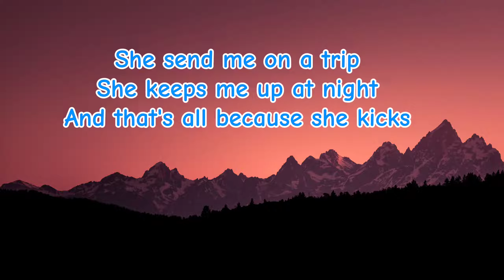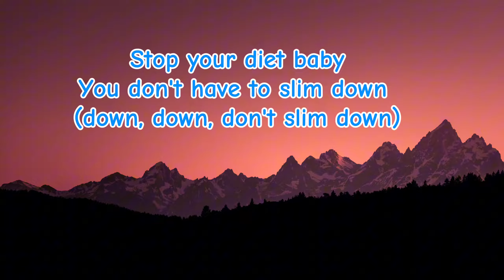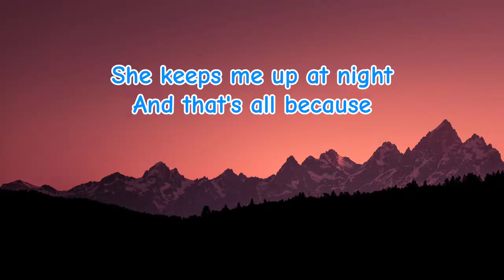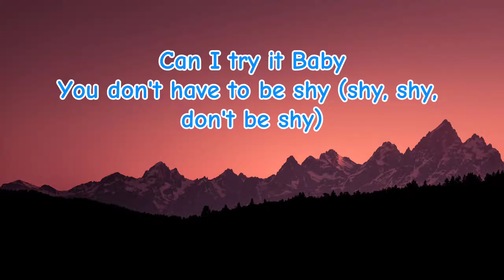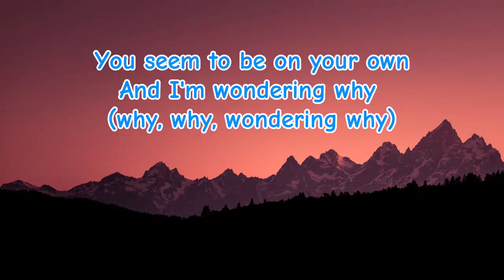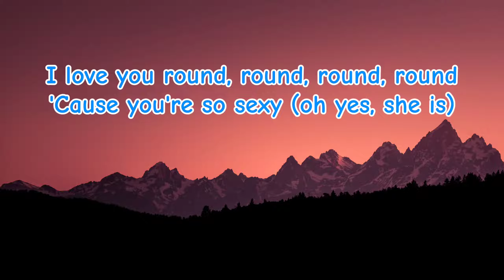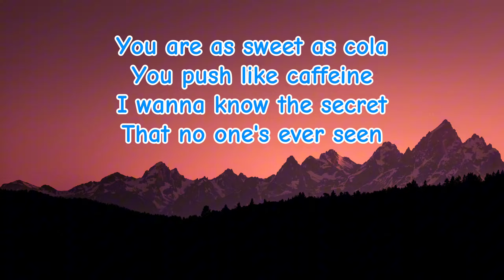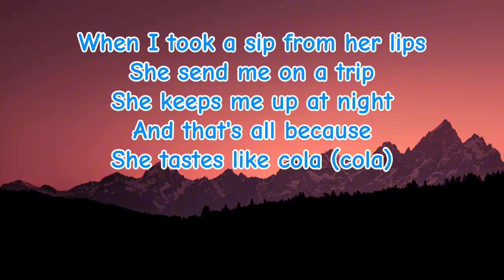Lou bega - Sweet like cola( Lyrics Video)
lou bega - Sweet like cola

For Lyrics
Excuse me
Can I have your attention please
For one more time?

She tastes like cola
Sweet, sweet sugar cola
When I took a sip from her lips
She send me on a trip
She keeps me up at night
And that's all because she kicks

Stop your diet baby
You don't have to slim down (down, down, don't slim down)
I love your curves and believe me
It is every pound (pound, pound, every pound)

Stop your diet, come on
Do it for me (do it, do it for me)
I love you round, round, round, round
'Cause you're so sexy (oh yes, she is)

She tastes like cola (cola)
Sweet, sweet sugar cola (cola)
And that's all because

Can I try it Baby
You don't have to be shy (shy, shy, don't be shy)
You seem to be on your own
And I'm wondering why (why, why, wondering why)

Show me all that you've got

I'll be your sugar daddy
You'll be my sugar cane
With every sip I'm taking
You creep into my vein
(cola, cola, cola...)

You are as sweet as cola
You push like caffeine
I wanna know the secret
That no one's ever seen